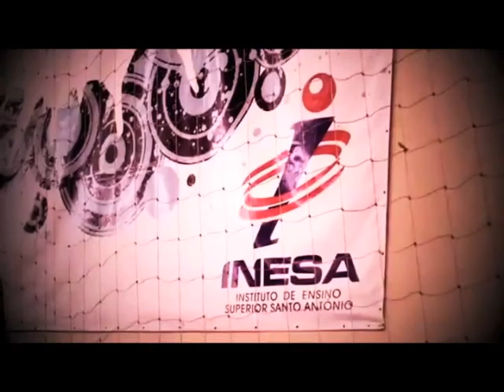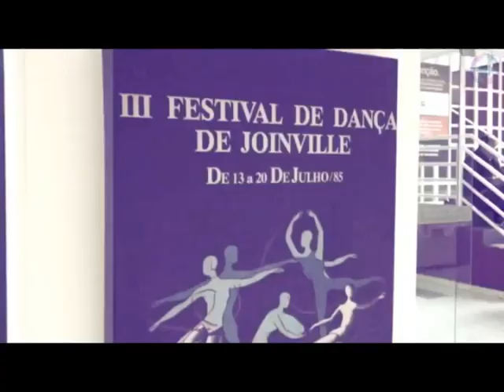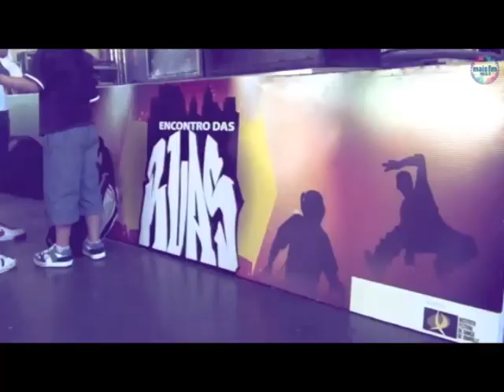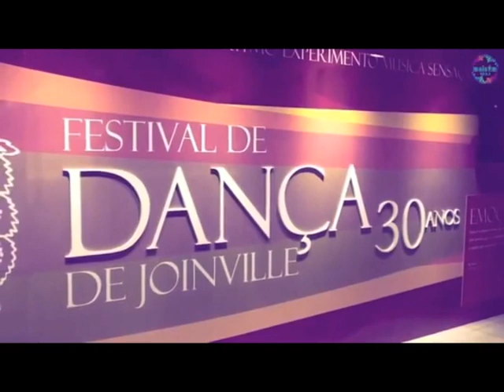Melhores momentos - Eventos Mais FM